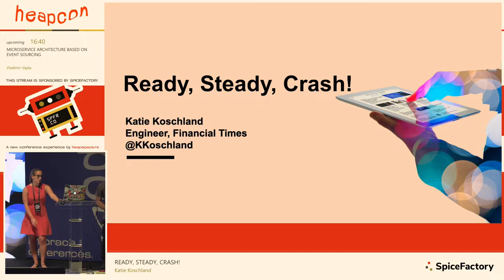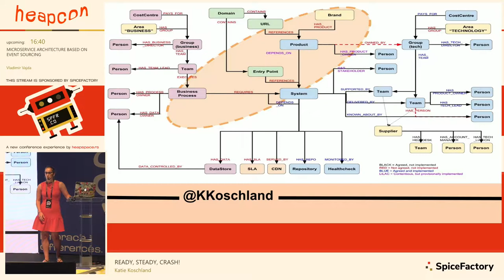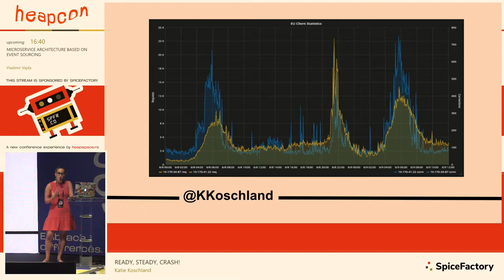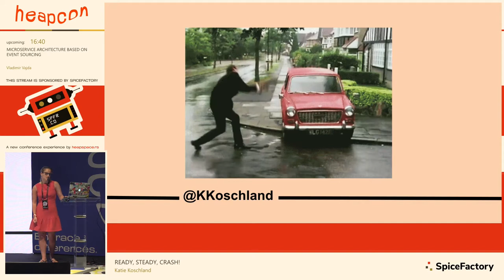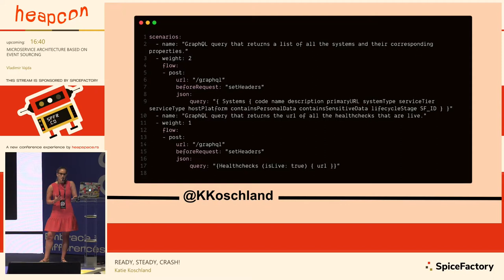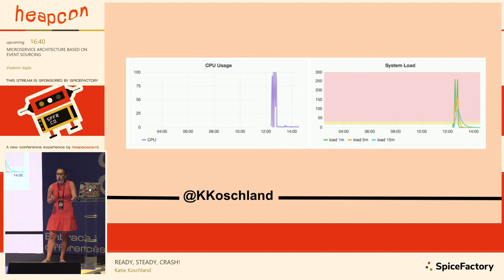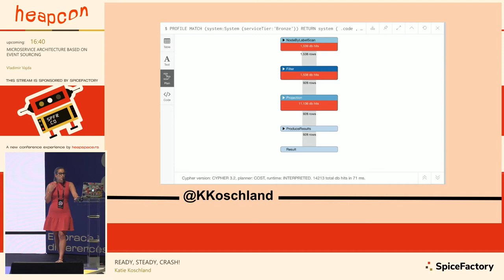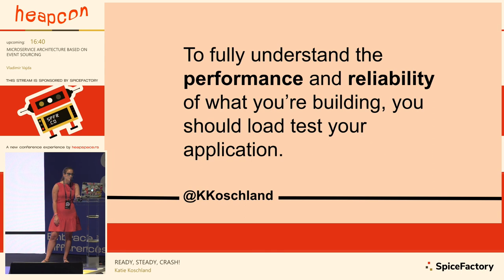Heapcon 2019 | Ready Steady Crash - Katie Koschland